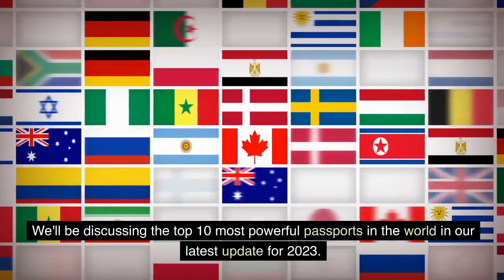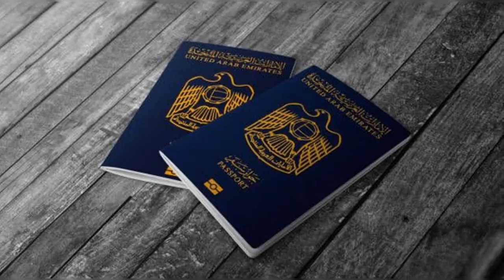Top 10 Most Powerful Passports in the World 2023 | Latest Update!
In this video, we present to you the latest update on the Top 10 Most Powerful Passports in the World for the year 2023. A passport is not just a travel document; it holds the key to exploring the world and opens up doors to countless opportunities. Join us as we unveil the passports that grant their holders exceptional global mobility.

Japan:
Topping the list is the Japanese passport, providing visa-free or visa-on-arrival access to an impressive 193 destinations worldwide. Japan continues to lead the global passport rankings, offering its citizens unparalleled travel freedom.

Singapore:
Following closely is the Singaporean passport, granting its holders access to 192 countries without requiring a visa in advance. This powerful travel document ensures seamless travel experiences for its citizens.

Germany:
Ranked third, the German passport allows visa-free access to 191 destinations, making it one of the most sought-after passports worldwide. German citizens can travel with ease across the globe.

South Korea:
The South Korean passport secures the fourth spot, offering visa-free or visa-on-arrival access to 190 countries. Holding this passport allows South Korean citizens to explore the world with ease.

Finland:
The Finnish passport ranks fifth, providing its holders with visa-free entry to 189 destinations. With this passport in hand, Finnish travelers can embark on exciting adventures around the globe.

Italy:
At the sixth position, the Italian passport opens doors to 188 countries without requiring a visa in advance. Italian citizens enjoy hassle-free travel to numerous destinations worldwide.

Luxembourg:
The Luxembourgish passport occupies the seventh spot, granting visa-free access to 187 countries. This powerful document ensures that Luxembourgish travelers can explore various corners of the world.

Spain:
With visa-free access to 186 destinations, the Spanish passport secures the eighth position on our list. Spanish citizens enjoy convenient travel options and diverse cultural experiences.

Austria:
Ranked ninth, the Austrian passport provides visa-free or visa-on-arrival access to 185 countries. Austrian travelers can indulge in seamless international adventures with this highly regarded passport.

Denmark and Sweden:
Tying for the tenth position, both the Danish and Swedish passports offer visa-free access to 184 destinations. Citizens of these countries can explore the world with great ease and convenience.

Traveling with a powerful passport not only allows individuals to discover new cultures but also promotes global connectivity and opens doors for international business and opportunities.